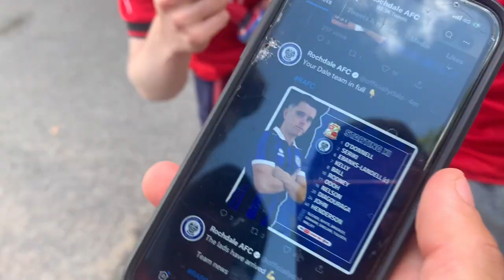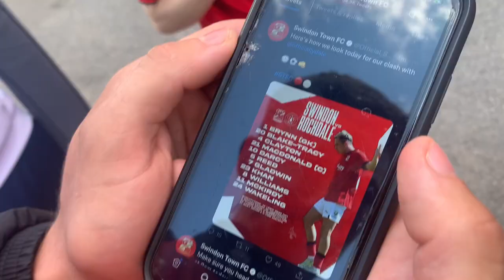I WANT MY MONEY BACK - SWINDON TOWN VS ROCHDALE (3-0)